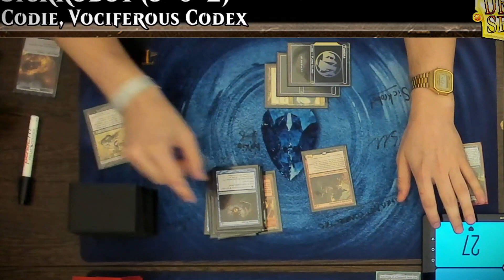🏆La FINAL de la COPA del MUNDO de COMMANDER 2021🏆Commander en Español👑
Mazos final:
Kinnan

🤍 Mis fundas perfect size 🤝
💚 Mis fundas verdes 🤝

📸Mi webcam 🤝
📹Mi webcam secundaria 🤝
🎥Mi cámara 🤝
💿Mi objetivo 🤝
🗼Mi trípode de mesa 🤝

🎙️Mi micro 🤝

🎤Mi micro de cámara 🤝

🎧Mis cascos 🤝

📺Mi pantalla 🤝
💻Mi pantalla secundaria 🤝

⌨️Mi teclado 🤝

💡Mi luz principal 🤝
🔦Mis luces secundarias 🤝

💾Mi disco duro 🤝
💽Mi tarjeta de memoria 🤝